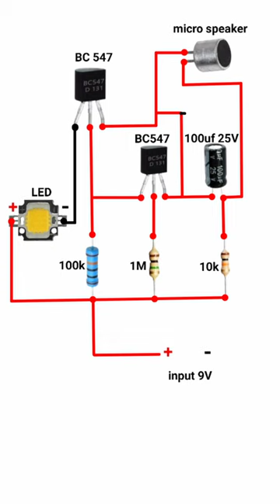how to make a clap switch